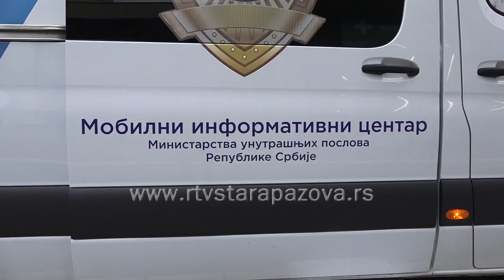Policija bliža građanima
Policija bliža građanima – ukratko to je cilj akcije koja je danas sprovedena u Opštini Stara Pazova, kada je vozilo mobilnog informativnog centra Ministarstva unutrašnjih poslova boravilo u Vojki,  Novoj Pazovi i Novim Banovcima.   Akcija je naišla na dobar prijem.